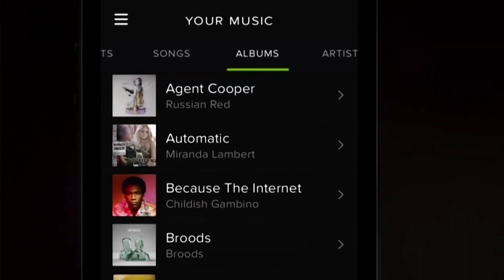Spotify to cut 1,500 employees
Music streaming giant Spotify said that it will lay off around 1,500 employees, or 17% of its workforce, to bring down costs, after letting 600 of its staff go in January, and 200 more in June.